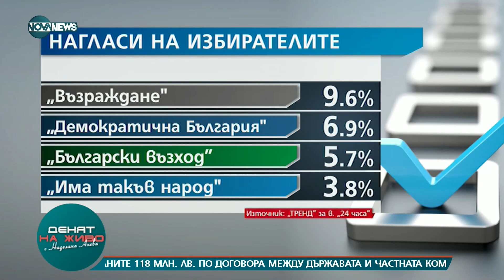"Денят на живо": Гост е политологът доц. Петър Чолаков - Социална мрежа (18.07.2022)